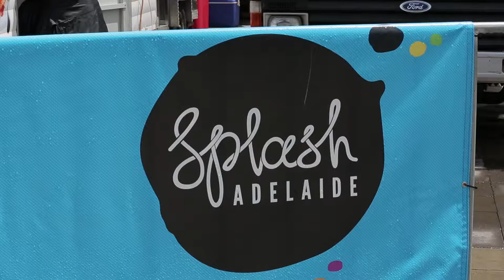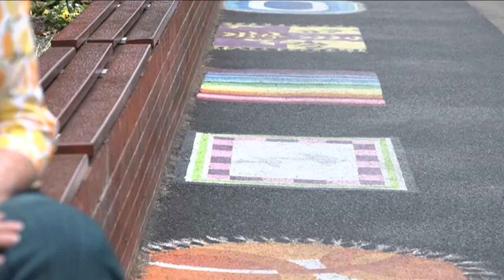Placemaking in Adelaide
Find out what Placemaking is all about in Adelaide. Hear from Adelaide City Council staff and local people about what has been happening in the City as the implementation of Placemaking Strategy continues.